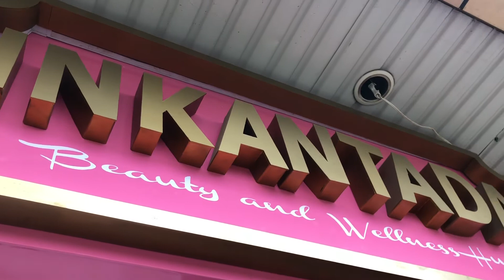VLOG 06: INKANTADA YA SI BADI | ZAMBOANGA GUIDE